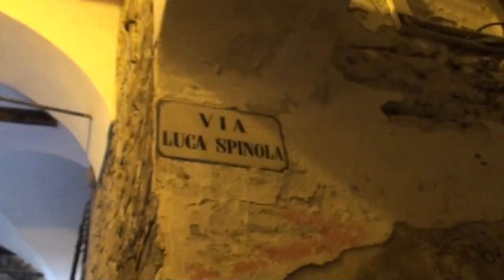Old San Remo, Italy. Walking Tour Old Quarters [5]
San Remo is a tourist city, known, in particular, for the Italian song festival, car rally.
In this video, we will walk in the very center of old San Remo, walk through the old streets of the old quarter of San Remo! It is one of four Italian cities where there is a casino (along with Venice, Campione d'Italia and Saint Vincent du Val d'Aosta).